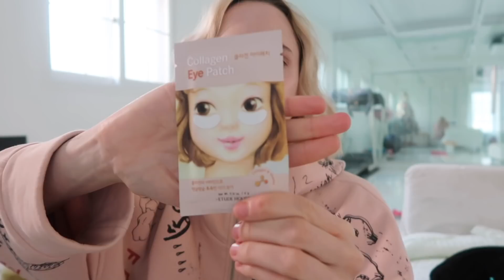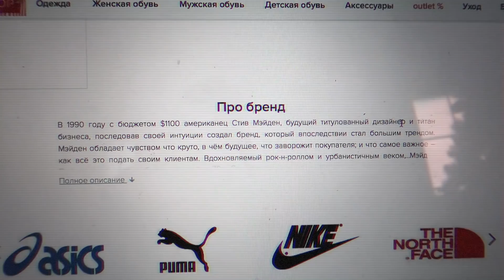ВЫ ДОЛЖНЫ ЭТО ПОПРОБОВАТЬ | фавориты декабря | конкурс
УСЛОВИЯ КОНКУРСА :
3. оставить комментарий и ссылку на свою соц.сеть

результаты конкурса через 2 недели, под этим видео я закреплю комментарий с именем победителя ,определять будет онлайн рандомайзер

Продукты из видео :

Худи @ttswtrs

Маска для волос tsubaki premium repair mask

Крем etude house dear darling

Патчи от прыщей

Масло  ciardini di bellezza

Тинты для губ : peripera,etude house

Патчи под глаза : erude house collagen eye patch, patitfee gold hydrogel eye patch

Альгинатгая маска dr.jart shake and shot

Кушон tony molly double cover

Духи zadig and voltage girls can do anything

Книги :
Митио Каку "Параллельные миры "
Анатолий Александров "Путь к звездам: из истории советской космонавтики"

Фильмы :
Хаяо Миядзаки

@fisunka и @fisunkalive